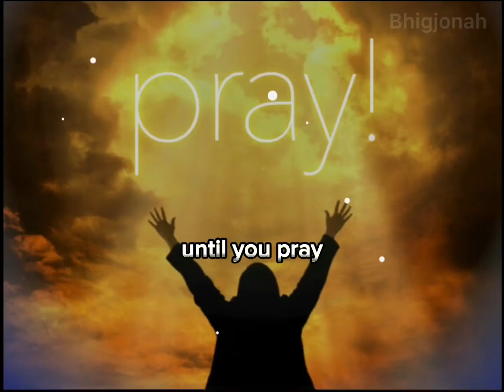Until you pray life will never be the same 🙏🏾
This video talks about prayer